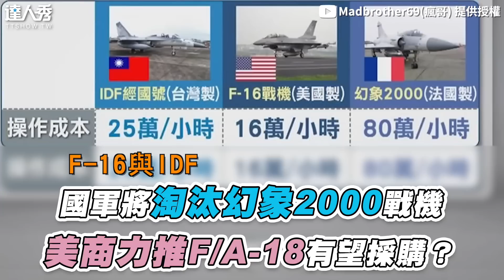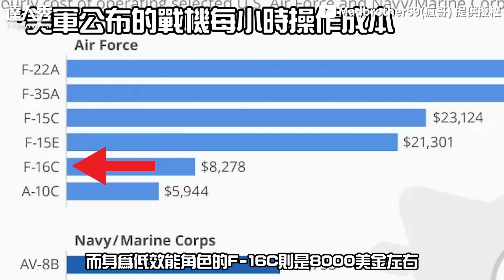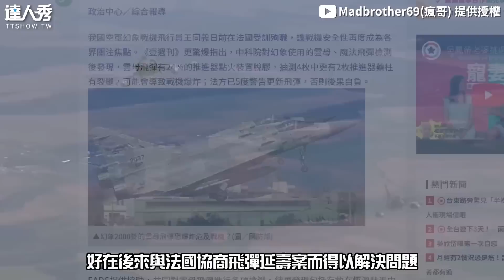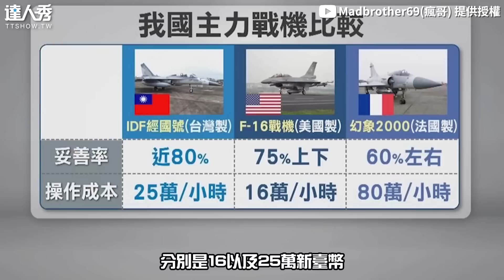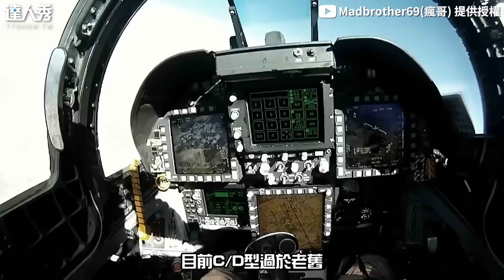【國軍將淘汰幻象2000戰機 美商力推F/A-18有望採購？】@madbrother69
系統都變美系的可能也會方便很多😅(想被編)